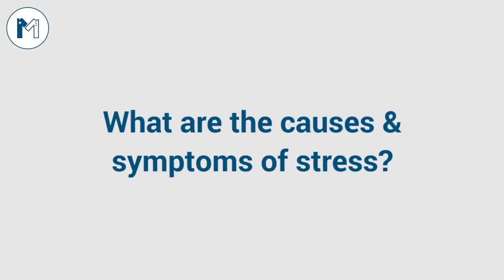Stress: Symptoms, Causes & Treatment | Stress Ka Ilaj | زہنی دبائو یا زہنی تنائو کا آخری علاج